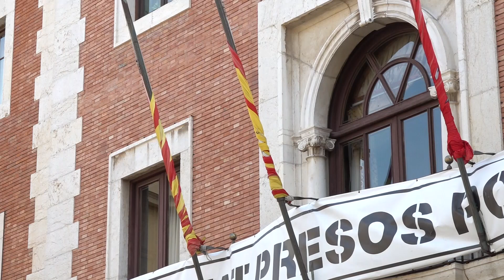Tortosa recorda les víctimes del 17 A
L’Ajuntament de Tortosa s’ha sumat a la proposta de l’Associació Catalana de Municipis i ha convocat a la ciutadania per recordar les víctimes dels atemptats de Barcelona i Cambrils amb la lectura d’un manifest elaborat per l’associació i 5 minuts de silenci.